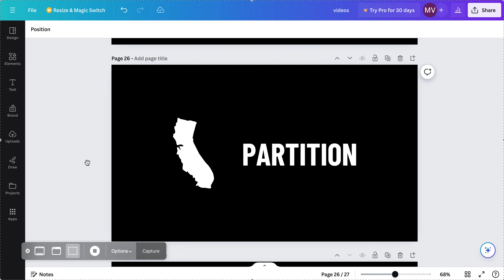PARTITION OF CALIFORNIA (5 NEW STATES)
california partition